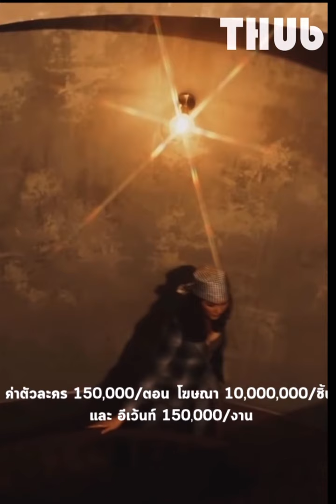6อันดับนักแสดงหญิงไทยค่าตัวแพงที่สุด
Thx Thub ทีฮับ